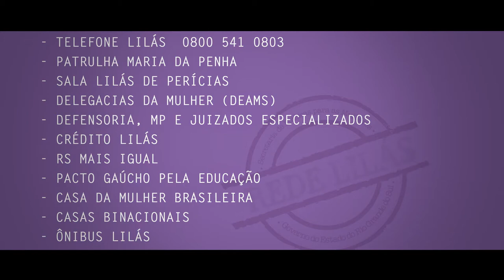Rede Lilás - Construção Civil